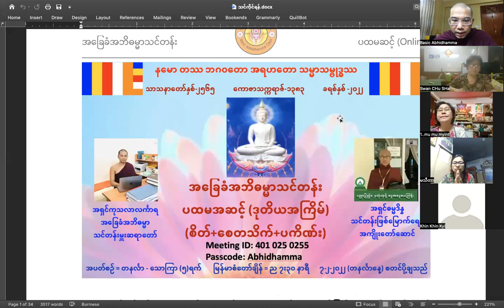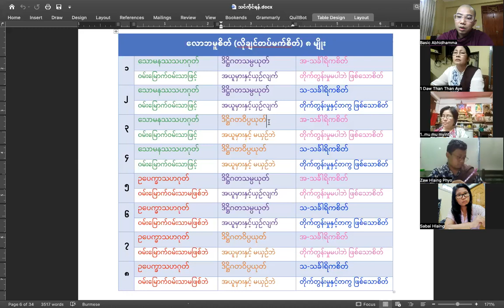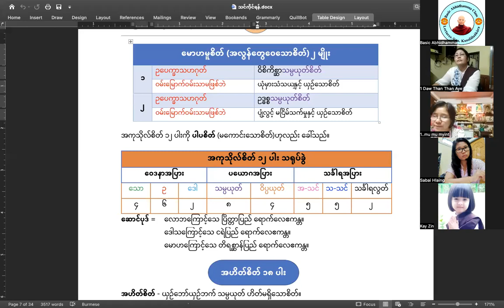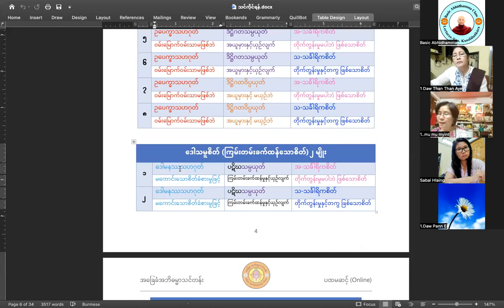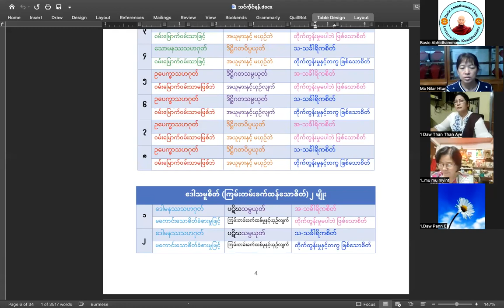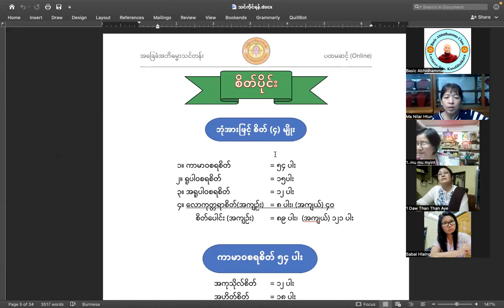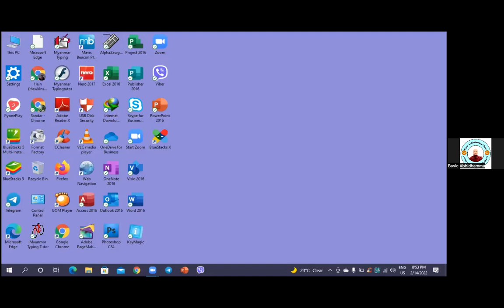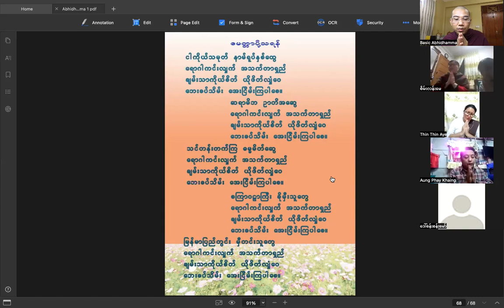စိတ်ပိုင်း ပို့ချစဉ် (၅) ဒုတိယအကြိမ် (အကုသိုလ်စိတ်နှင့်စပ်၍ သိမှတ်ဖွယ်များ)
(အကုသိုလ်စိတ်နှင့်စပ်၍ သိမှတ်ဖွယ်များ)

ဆောင်ပုဒ် =
  လောဘကြောင့်သေ ပြိတ္တာပြည် ရောက်လေဧကန္တ။
  ဒေါသကြောင့်သေ ငရဲပြည် ရောက်လေဧကန္တ။
  မောဟကြောင့်သေ တိရစ္ဆာန်ပြည် ရောက်လေဧကန္တ။

အကုသိုလ်စိတ် ၁၂ ပါး သရုပ်ခွဲ
ဝေဒနာအပြား -
သောမနဿဝေဒနာ = ၄ ပါး
ဥပေက္ခာဝေဒနာ = ၆ ပါး
ဒေါမနဿဝေဒနာ = ၂ ပါး

ပယောဂအပြား
သမ္ပယုတ် = ၈ ပါး
ဝိပ္ပယုတ် = ၄ ပါး

သင်္ခါရအပြား
အသင်္ခါရိက = ၅ ပါး
သသင်္ခါရိက = ၅ ပါး
သင်္ခါရဝိမုတ် = ၂ ပါး

အဘိဓမ္မာတရားတော်များကို လေ့လာသင်ယူ၍ မြတ်စွာဘုရားအား ပူဇော်နိုင်ပါသည်။

သင်တန်းတွင် သင်ကြားသော စာအုပ် (PDF File) ကို

မိမိတို့ရဲ့ မိတ်ဆွေများ အဘိဓမ္မာကို လေ့လာနိုင်အောင်လည်း ပြန်လည် မျှဝေပေးပြီး ကုသိုလ်ယူနိုင်ပါသည်။

အဘိဓမ္မာ ပထမဆင့် (ပထမအကြိမ်) ပို့ချစဉ်များ